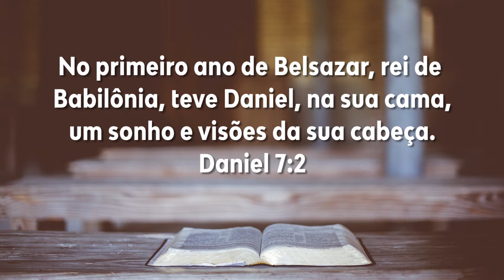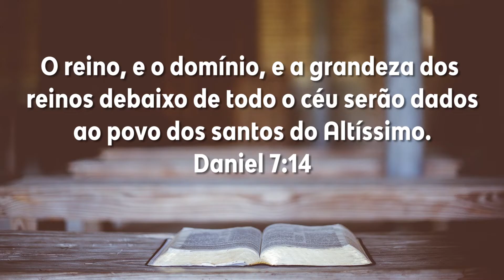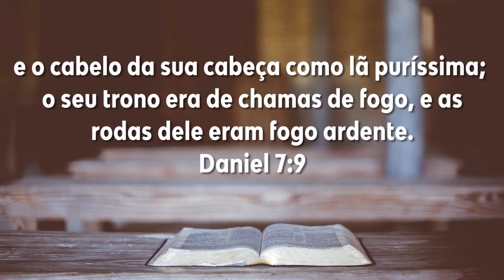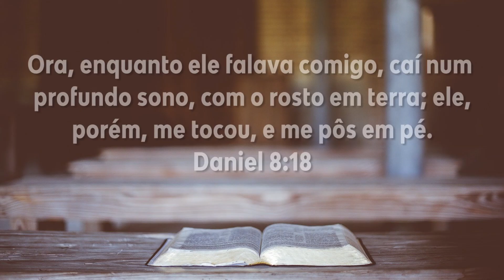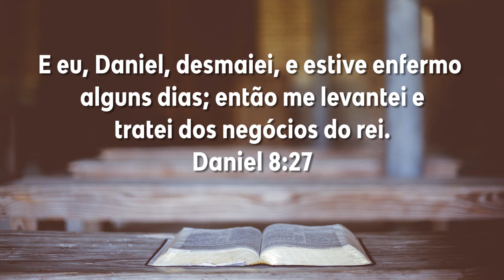Dia 259 - Daniel 7-8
Plano de Leitura: Dia 259 - Daniel 7-8